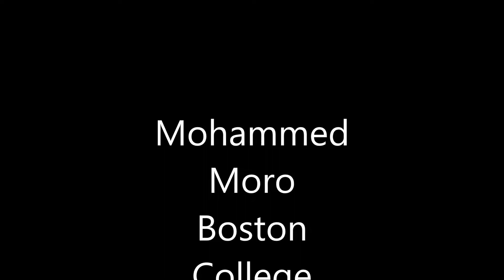Mohammed Moro Highlights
4 year starter for Boston College Men's Soccer